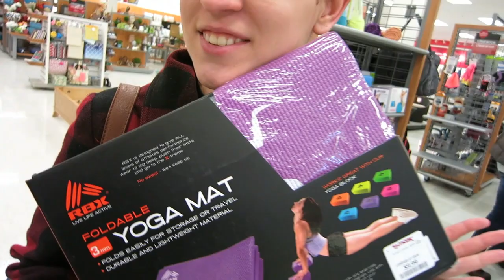LEARNING TO FRAME PAINTINGS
March 25th, 2015 // Day 181

Send letters to:
Hallyu Back